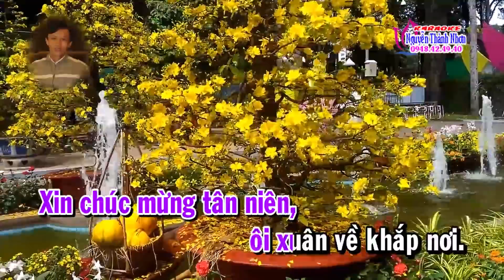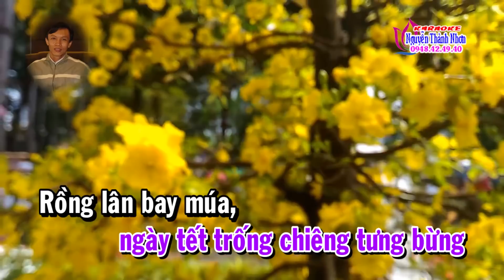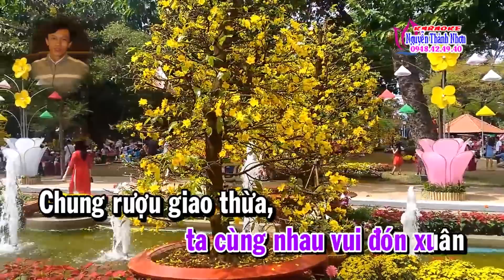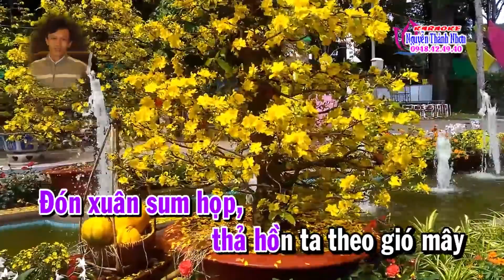Karaoke liên khúc lý - CHÚC XUÂN [T/g Võ Thanh Long]